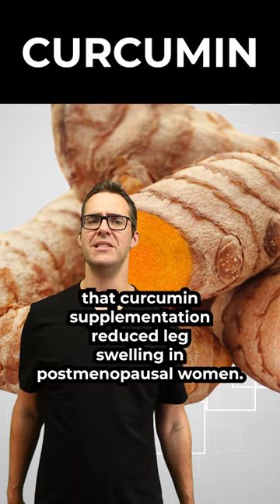The Amazing Health Benefits Of Turmeric & Curcumin!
🦶Turmeric  & Curcumin is a bright yellow spice commonly used in Asian cuisine, particularly in curry dishes. It contains an active compound called curcumin, which is responsible for many of its health benefits. 🦶
Here's some information about the benefits, dosage, side effects, and best ways to incorporate turmeric into your diet:

Benefits of Turmeric:

Anti-Inflammatory Properties: Curcumin, the main active compound in turmeric, has potent anti-inflammatory effects. It may help reduce inflammation in the body, associated with various chronic conditions such as arthritis, heart disease, and certain cancers.

Antioxidant Activity: Turmeric exhibits antioxidant properties, which can help neutralize harmful free radicals and protect cells from oxidative damage. This antioxidant activity may contribute to overall health and well-being.

Potential for Pain Relief: Some studies suggest that turmeric may have pain-relieving properties, especially in arthritis and joint pain. It may help alleviate pain and improve joint function.

Digestive Health: Turmeric has traditionally been used to support digestive health. It may help stimulate bile production, aid in digestion, and relieve symptoms of indigestion or bloating.

Brain Health: Curcumin has shown promise in supporting brain health and may have potential benefits in conditions like Alzheimer's disease and depression. It may help improve cognitive function and protect against age-related cognitive decline.

Dosage and Usage:

The dosage of turmeric or curcumin supplements can vary depending on the specific product and individual needs. It's important to follow the product packaging instructions or consult a healthcare professional for personalized guidance. In general, curcumin supplements typically provide doses ranging from 500 mg to 2,000 mg per day, but it's important to choose a reputable brand and discuss the appropriate dosage with a healthcare professional.

Side Effects:

Turmeric is generally safe for most people when consumed in moderate amounts as a spice in food. However, high doses or long-term use of curcumin supplements may cause gastrointestinal discomfort, such as stomach upset or diarrhea, in some individuals. It may also interact with certain medications, so it's advisable to consult with a healthcare professional before starting any new supplement regimen.

👉 Shoes 👈
Best Shoes: